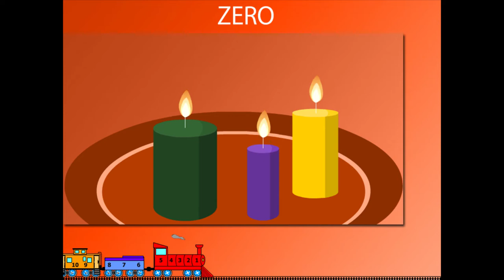zero U-1 class.1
TOPIC  : MATHS ( ZERO )
CLASS : 1
 BY        :  DIGI NATURE